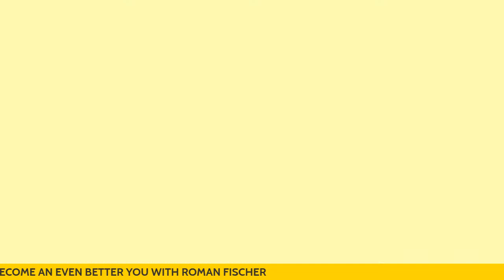How To Become an Even BETTER YOU | Roman Fischer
How To Become an Even BETTER YOU with Roman Fischer, High Performance Coach